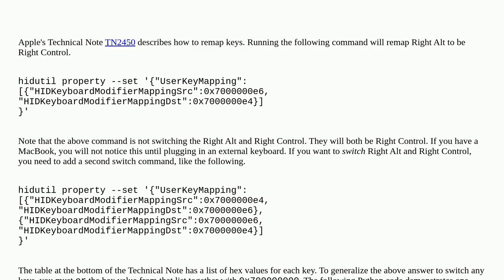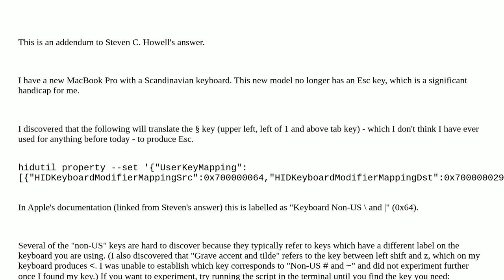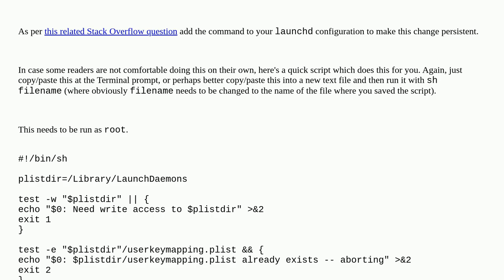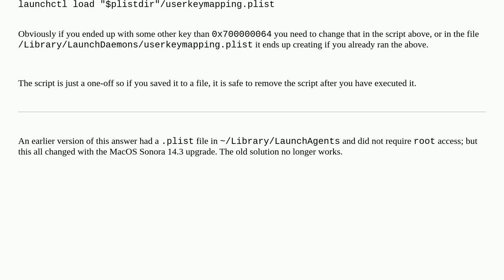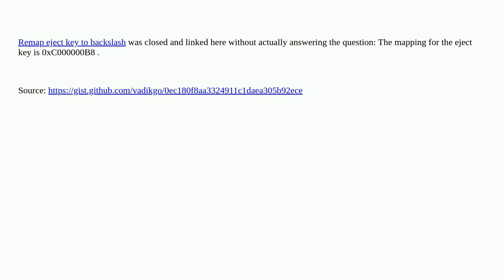Apple: How do I remap a key in macOS Sierra, e.g., Right Alt to Right Control?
How do I remap a key in macOS Sierra, e.g., Right Alt to Right Control?

A special thanks goes out to the awesome community

  keybindings macos keyboard